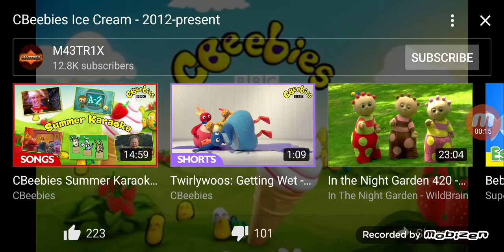13 August 2020